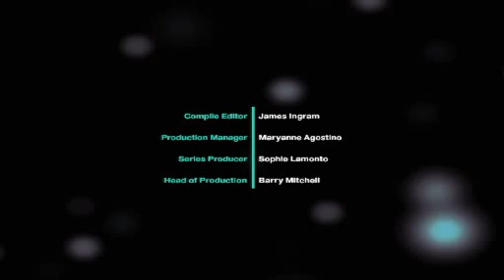Pacific Pulse - Series 3 - Episode 1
In this episode, Tania is in Papua New Guinea for the judging of the Miss South Pacific Pageant for 2010.